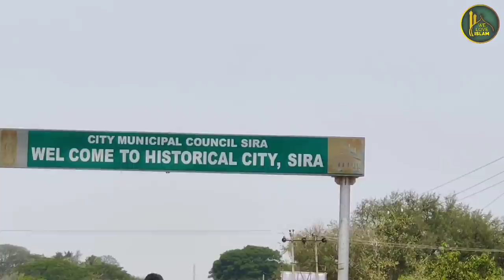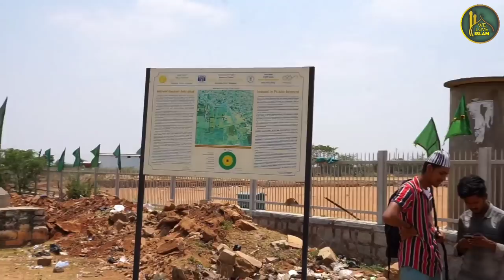Mitti Ko Bana Detey They Paisa | Hazrat Malik Rehan Dargah History | Sira Dargah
00:00 Introduction
01:51 Dargah Travelling And Route
05:01 Hazrat Malik Rehan History
10:35 Malik Rehan Masjid
12:16 Karamat
14:10 Dargah Ka Pani
14:57 Hazrat Ka Wisal Aur Dargah Urs